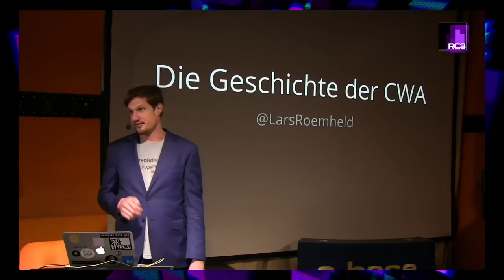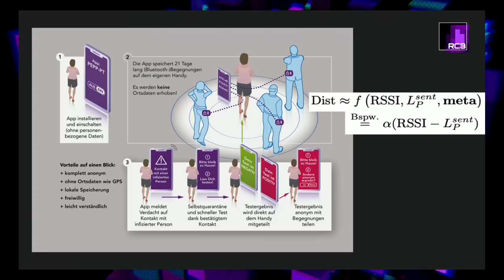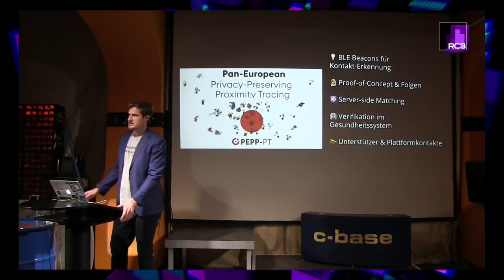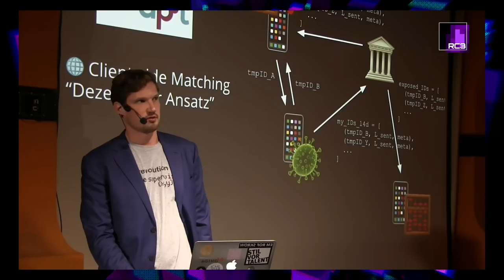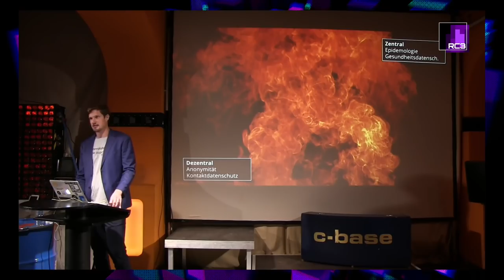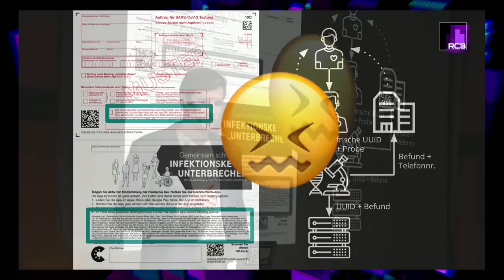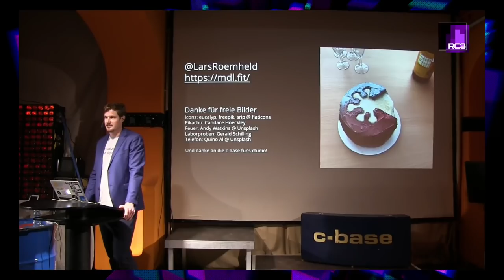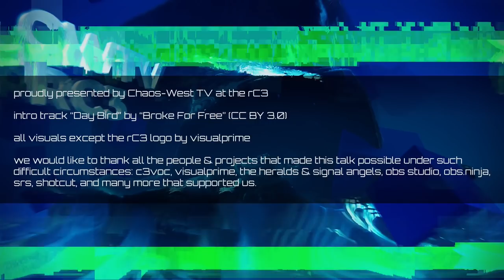rC3 Die Geschichte der Corona-Warn-App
Die Corona-Warn-App (CWA) verkörpert ein Novum von (einigermaßen) agilem staatlichen Handeln im Bereich Software. Wie kam es dazu? Dieser Vortrag erzählt die Geschichte der Entstehung aus einer Innenperspektive.

Angefangen bei einer wissenschaftlichen Idee, dass automatische Kontaktnachverfolgung auch datensparsam ohne Standortdaten klappen könnte, entstand im Frühjahr 2020 eine bemerkenswerte Dynamik, die zur Entwicklung der CWA führte. Hier soll es weniger um technische Fragen zu Bluetooth gehen, als vielmehr um die Hintergründe zu Design und Entwicklung. Von der Zusammenarbeit mit Apple und Google, über Befürchtungen zu staatlicher Souveränität auf Mobilgeräten, über sanften Druck des CCC, bis hin zu aktiver Einmischung der Bundesregierung gibt es viel zu erzählen.

Lars Roemheld